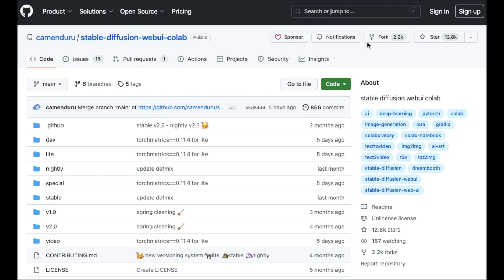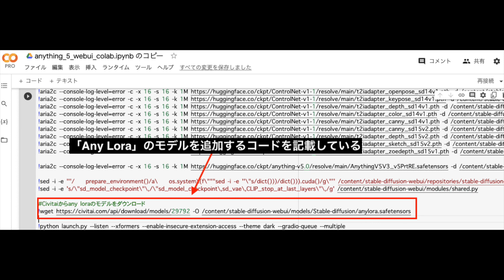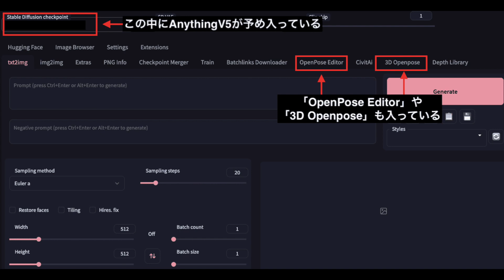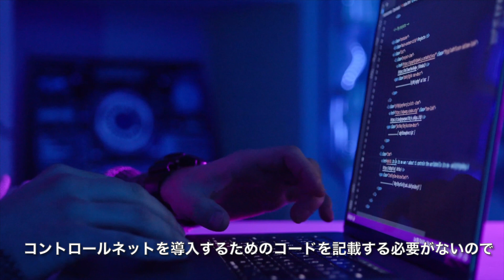Stable Diffusion Web UIでControlNetを簡単に導入する方法について解説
●ブログ内でもControlNetの導入方法について解説しています！●

【商用利用可能】Stable DiffusionでBracing Evo Mixを使ってAIグラビアを生成する方法

■■■チャプター■■■
0:29 ControlNetの導入方法
2:05 ControlNetが入っているか確認する
2:45 まとめ